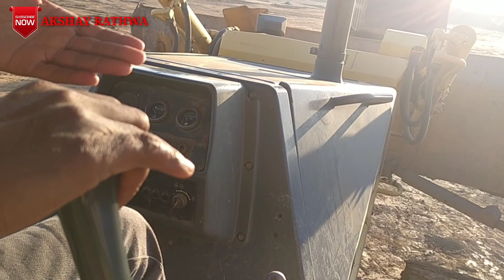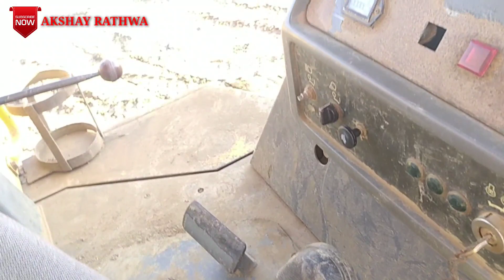डोजर मशीन सीखना है तो Dozer machine#seekhna hai to#KOMATSU#D85# ESS Dozer ki jaankari information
तो दोस्तों कैसी लगी ये वीडियो , कॉमेंट कर के जरूर बताएं अगर ये वीडियो पसन्द आए तो लाइक , कमेंट और शेयर जरुर करें , और ऐसी ही नई नई जानकारियों के लिए मेरे चैनल को सब्सक्राइब कर के बैल आइकन को ऑल पर क्लिक कर लें , और दोस्तो मुझसे जुड़ने के लिए आप मुझे फेसबुक , इंस्टाग्राम ट्विटर पर फॉलो कर सकते हैं जिसका लिंक आपको नीचे मिल जाएगा , तो ठीक है दोस्तों मिलते हैं । अगली नई वीडियो में , तब तक के लिए जय हिन्द वन्दे मातरम्

A bulldozer is a large motorized machine that travels on tracks and is equipped with a metal blade to the front for pushing material: soil, sand, snow, rubble, or rock during construction or conversion work. Bulldozers are also called crawlers. Wikipedia

Videos